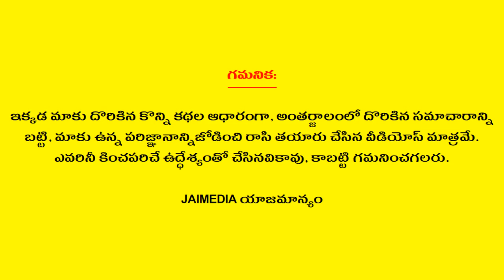Significance of Basikam in Hindu Marriages | Dharma Sandehalu | Amazing Facts in Telugu | Jai Media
Watch Significance of Basikam in Hindu Marriages Dharma Sandehalu Amazing Facts in Telugu